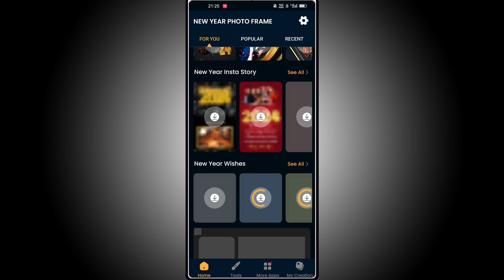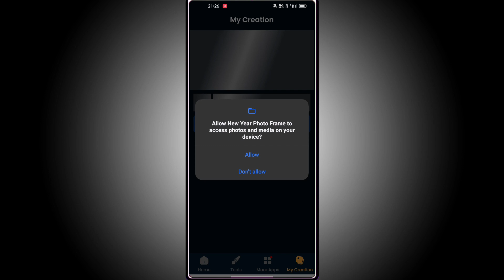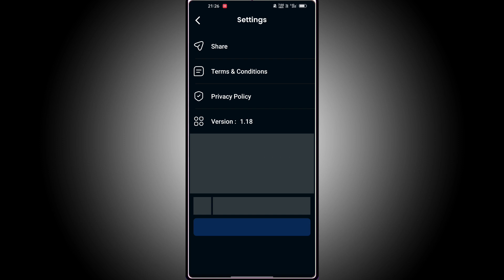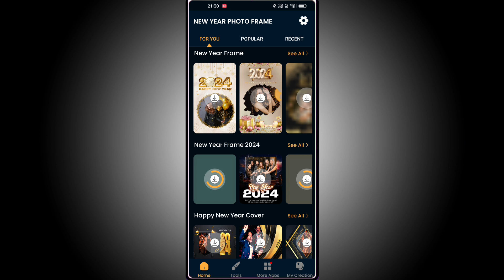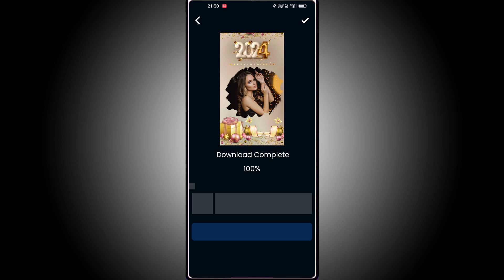New Year Photo Frame, बनाओ Edit करो Greetings Wishes (New Year Photo Frame 2023